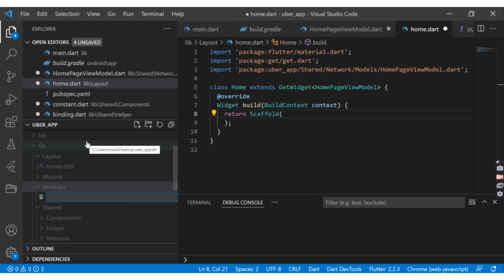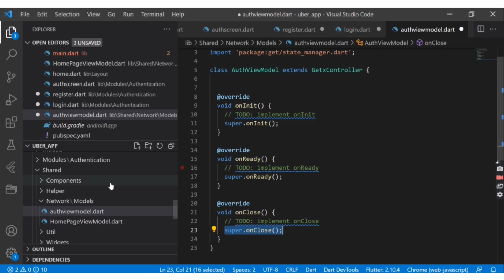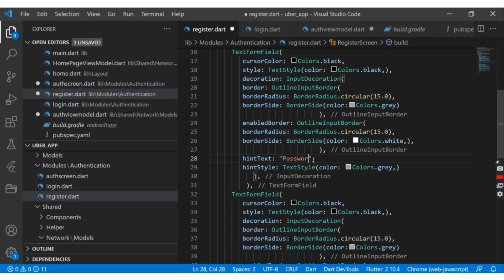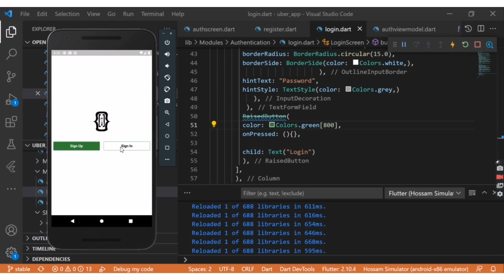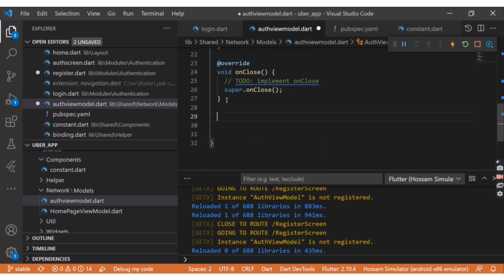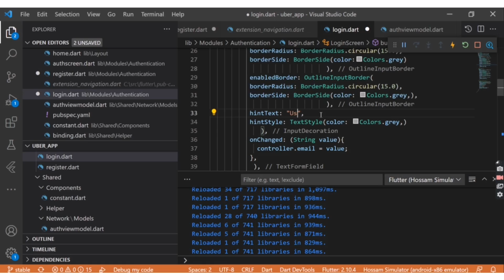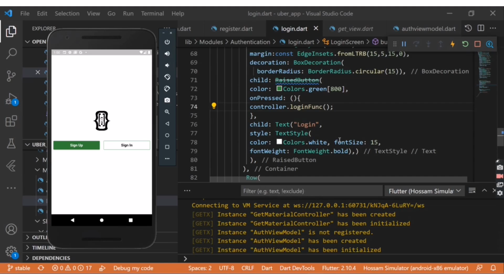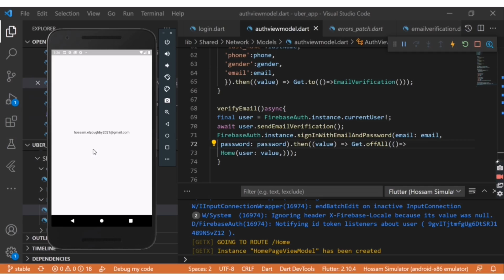Simple Delivery Application: Authentication Process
أول تطبيق عملى بسيط لدليفرى عن طريق كل إلى تم شرحه ف فاير بيز وجوجل ماب ونبدأ بأول جزء ألا وهوا ال Authentication ، إزاى نعمل sign up و sign in ، ونحفظ داتا اليوزر